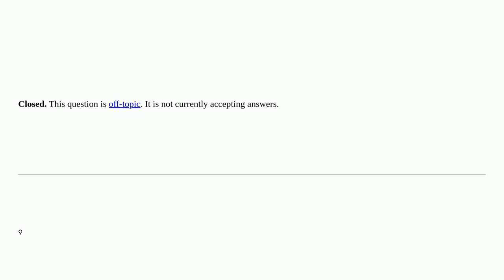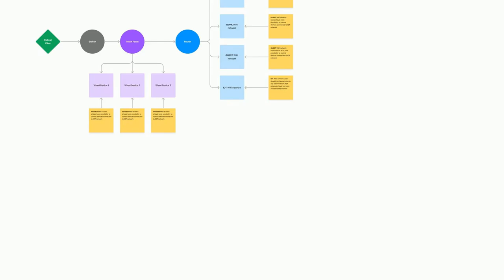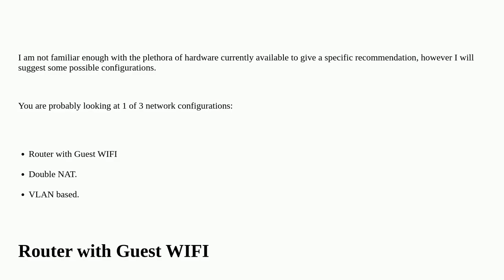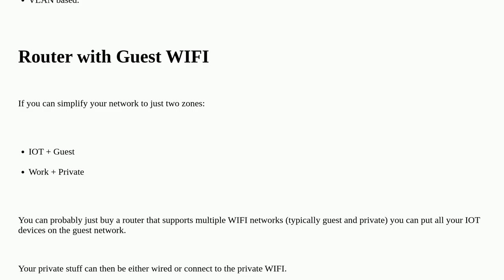Set-up for home network closed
A special thanks goes out to the community

  router internet wireless-networking networking